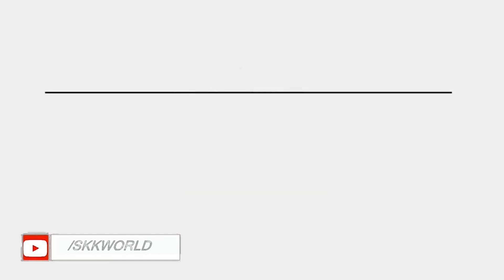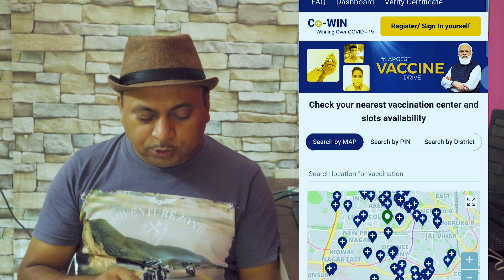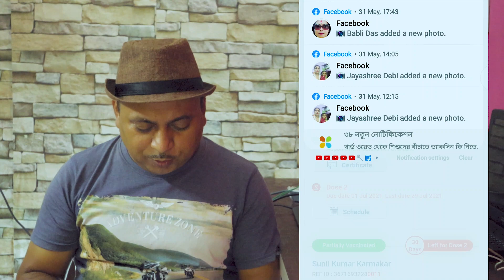covid 19 vaccine certificate download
Hello everyone and thanks again for your assistance and help. I love you all. If you are the first visitor!

Boya Omnidirectional Lavalier Condenser Microphone
Gorilla Mini Tripod
Digitek DTR 550 LW Tripod (Black)
GoPro HERO7 Black
50MM LENS

skk world
skkworld